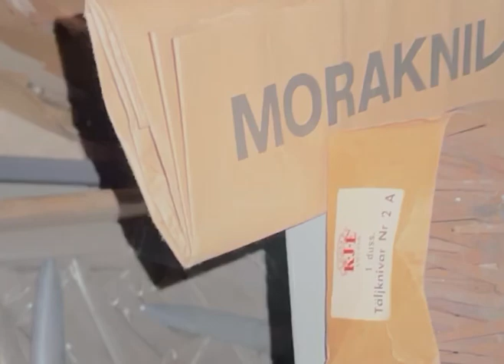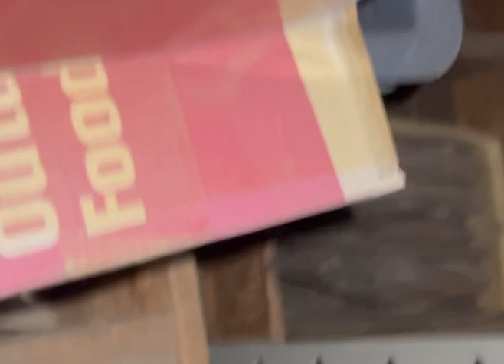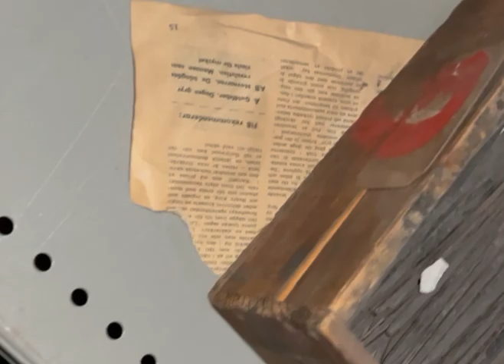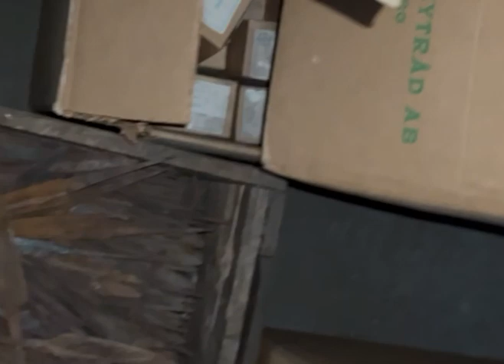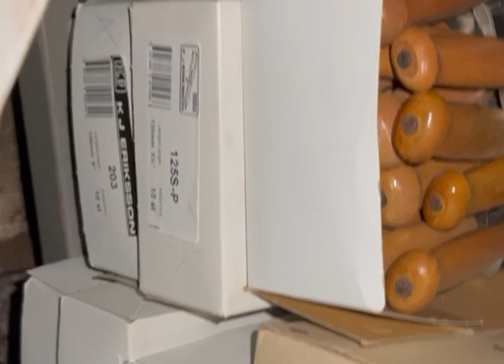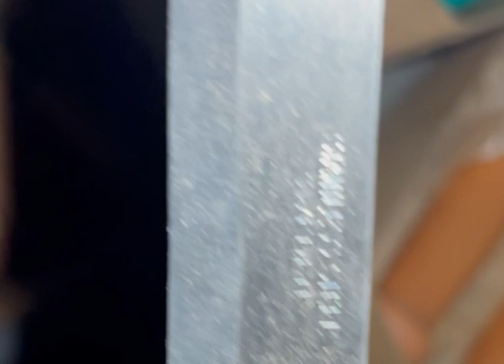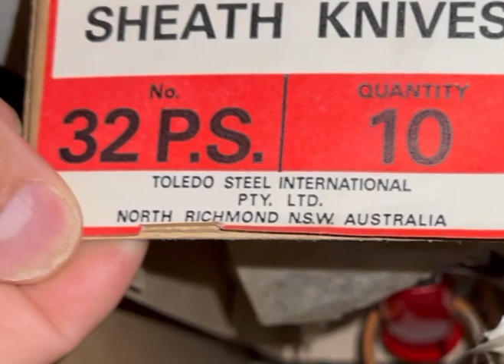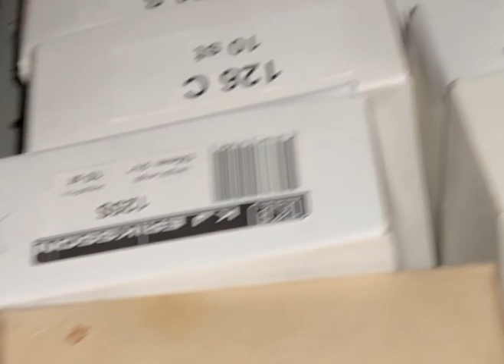Old and forgotten gems from Mora Knives in the Morakniv factory Basement! 🔪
Treasures from the past, long forgotten Mora Knives in the Factory Basement! Stacks and stacks of old blades and parts from decades of making the best, most reasonably priced knives in the world.

Explore our collection of vintage knives for sale